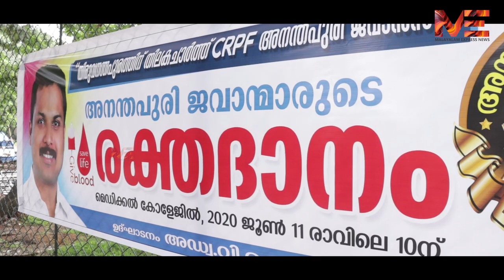പിറന്ന നാടിന് തണലേകുവാൻ അനന്തപുരിയിൽ ഇനി 'സിആർപിഎഫ് ജവാന്മാരുടെ കൂട്ടായ്മ '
ആർസിസിയിൽ രക്തദാനത്തോടെ വാട്സ് ആപ്പ് കൂട്ടായ്മ പ്രവർത്തനം തുടങ്ങി